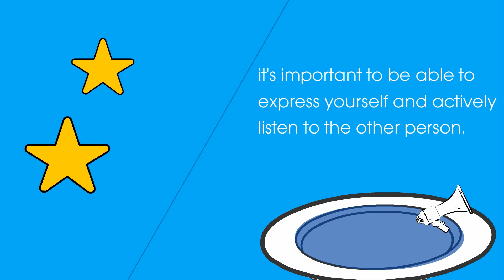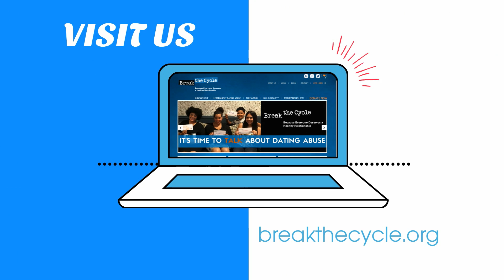How Healthy Relationships Are Like Cake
Healthy relationships may be like cake - but they aren't always a piece of cake. Check out the video to see what ingredients you need to make your relationship healthy and great!